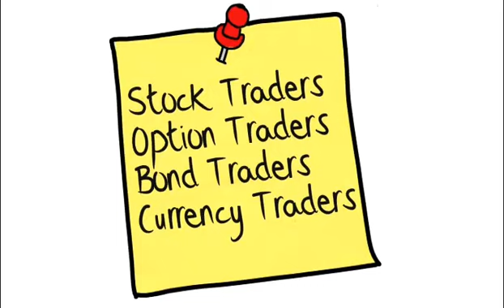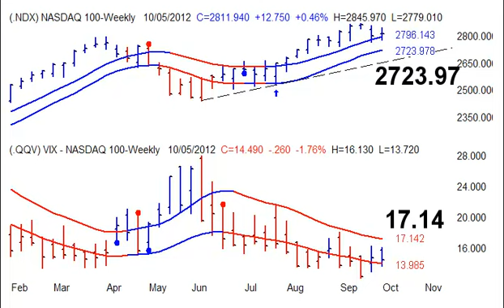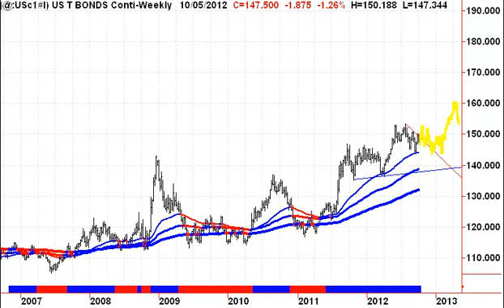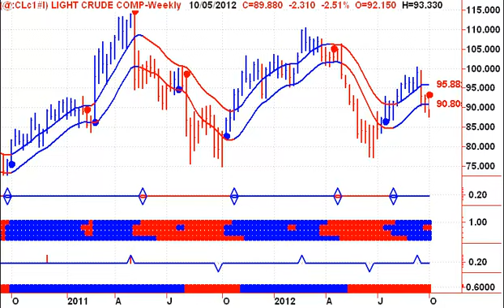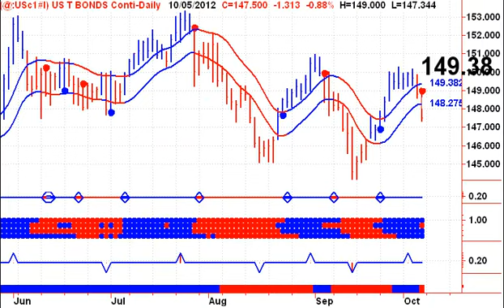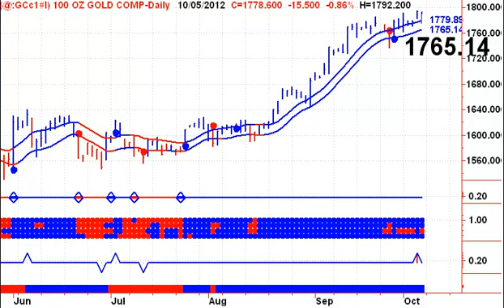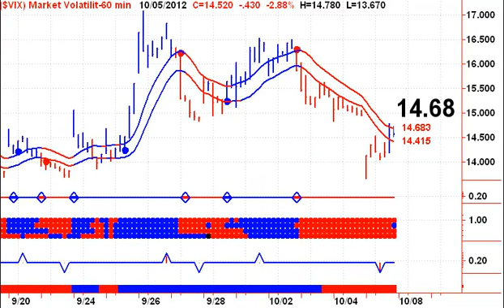Timing The Stock Market 20121008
No major changes on the Weekly Charts last week. The NASDAQ 100 had an inside week. Apple pulling it lower, Google pulling it higher. Downward pressure from falling crude oil is being is being offset with higher Natural Gas prices. I am still focused on the markets peak from 4 weeks ago, and I am still looking for a breakout of that week's range. - Welcome to my Free Daily Stock Market Timing Signals Newsletter - Start your trading day off on the right foot, with Stephen Whiteside's Stock Market Trading Television. This free daily video newsletter focuses on the major Indexes and ETF's, as well as the US Dollar, Crude Oil, Natural Gas, Precious Metals including Gold and Silver.